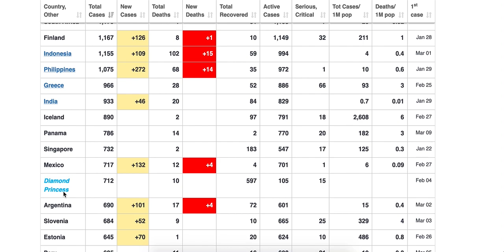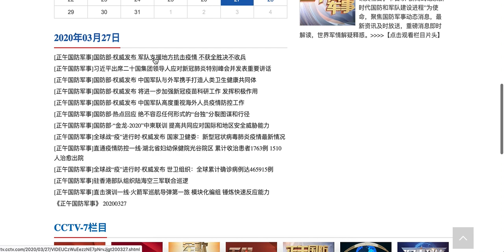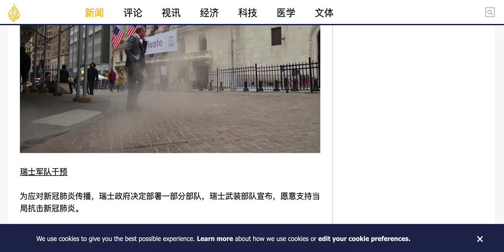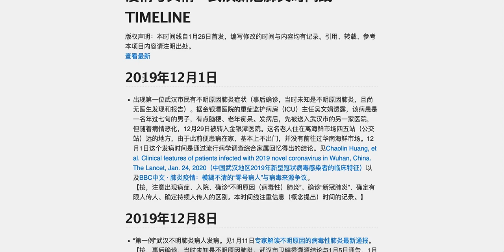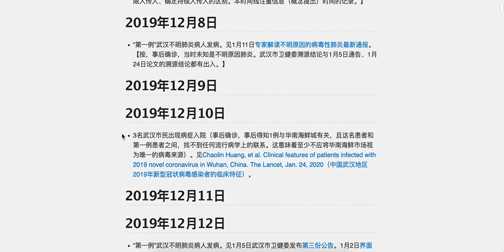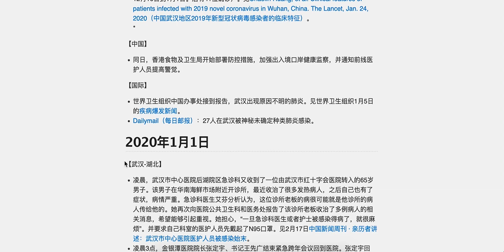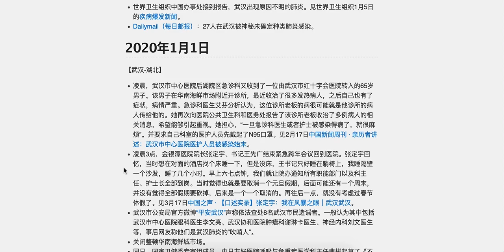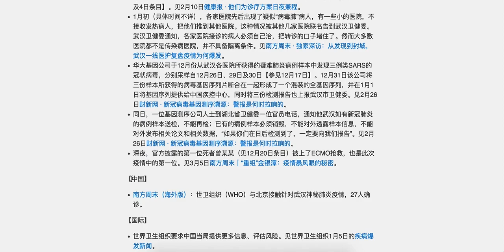加拿大温哥华封城日记：全世界部队调动，老领导誓言不获全胜绝不收兵！为什么死的是李文亮，不是你？低端人口该吃吃，该喝喝，啥事不往心里搁。